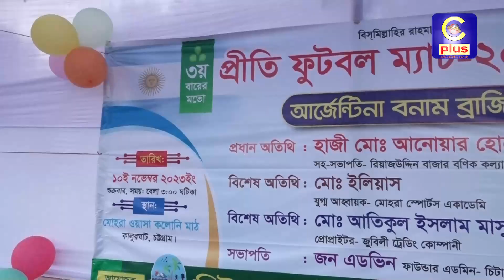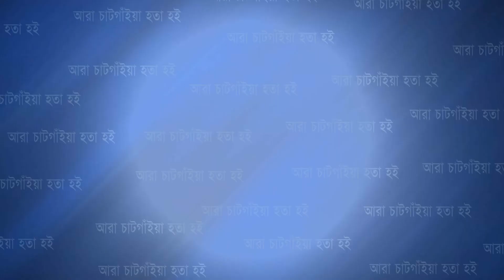চিটাগং ট্যুর গ্রুপ'র আয়োজনে প্রীতি ফুটবল ম্যাচ '২৩ অনুষ্ঠিত | Cplus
চিটাগং ট্যুর গ্রুপ'র আয়োজনে প্রীতি ফুটবল ম্যাচ '২৩ অনুষ্ঠিত

Slogan: আরাঁ চাটগাঁইয়া হতা হই
Country: Bangladesh
Language: Bengali।Chittagong Language
Broadcast area: Online